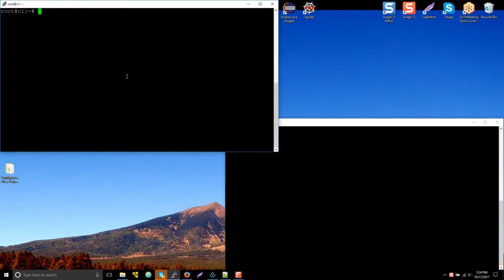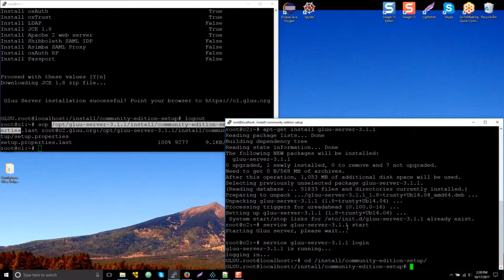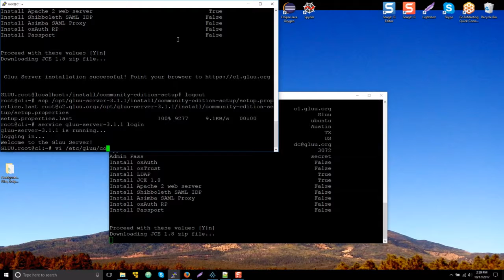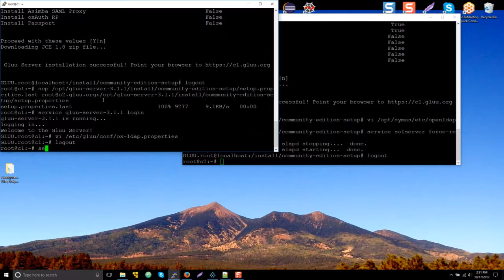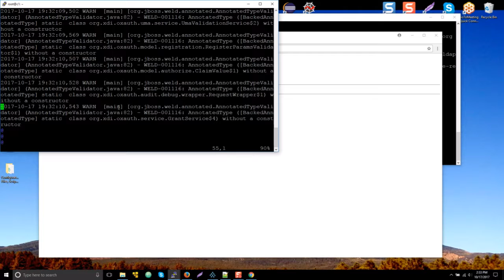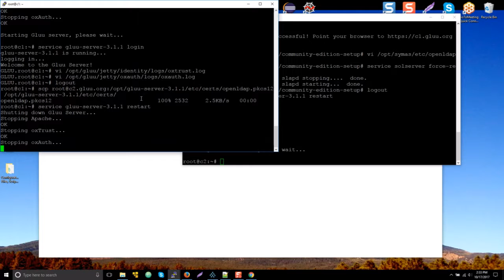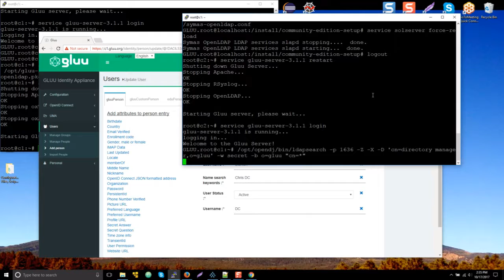How to split Gluu OpenLDAP and oxAuth/oxTrust on Ubuntu 14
Here is a quick video instruction on how to split some of the functions of Gluu into different servers using Ubuntu 14. I've cut out most of the install gaps. It took me roughly 12 minutes to finish configuring everything.